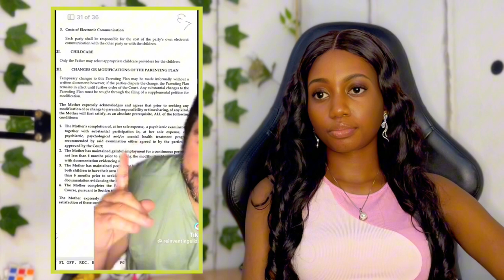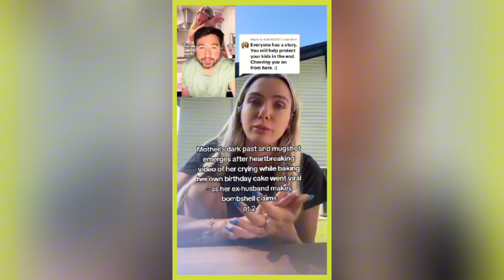The TRUTH About Single Moms No One Wants To Tell l Nigerian Take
Deo Talks about believing women and the viral single mom story now breaking the internet.